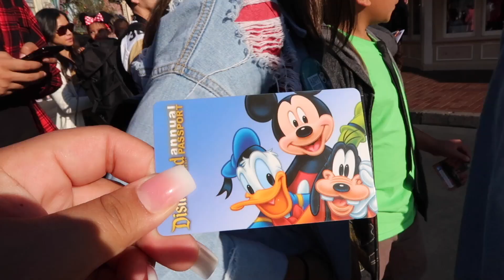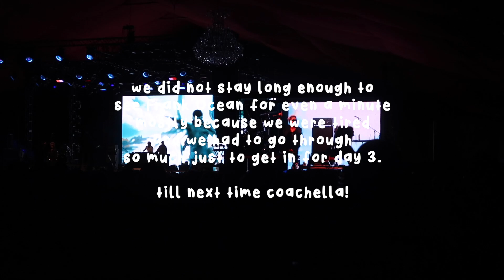Latto, Jackson Wang, but no Frank | coachella 2023 day 3 vlog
finally getting part 3 up! coachella seems so long ago like as if this footage is from last year lol but thank you for bearing with me as I catch up on footage (again, sadly)

I'm determined to get back into editing and be up to date within the next couple weeks :)

thanks for being here and thanks watching!
♡ » roselynmaarie

socials:
» Instagram.com/roselynmaarie